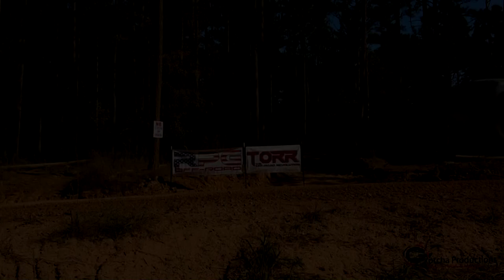Beauty of Durhamtown